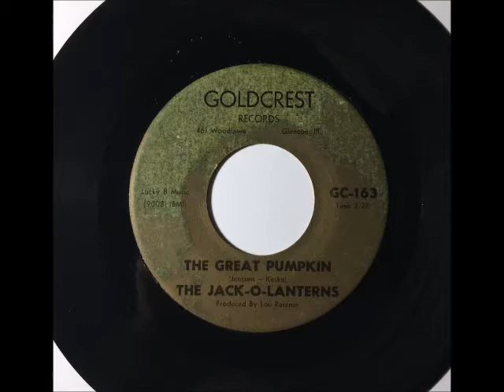The Jack O Lanterns - The Great Pumpkin ~ RARE OBSCURE teen doo wop novelty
1965. Some good old TEEN Halloween Novelty DOO WOP